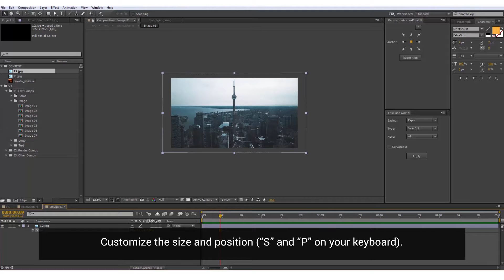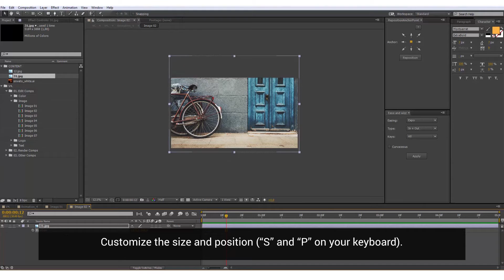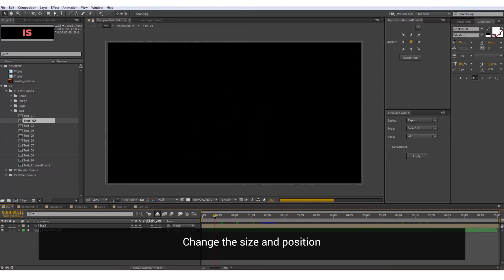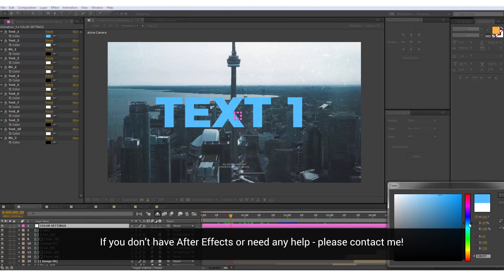Tutorial: Fast Typograhy Opener by Nick_Chvalun for Adobe After Effects